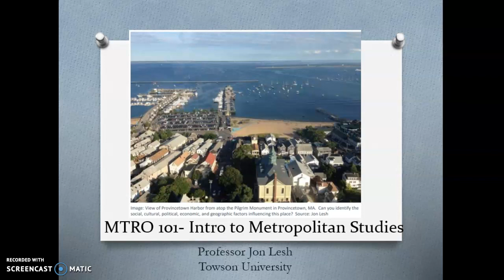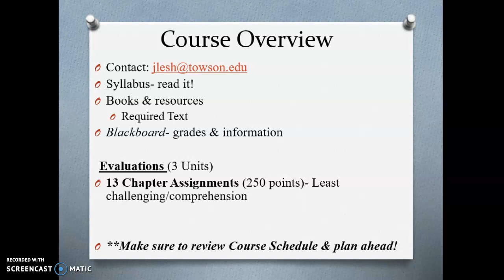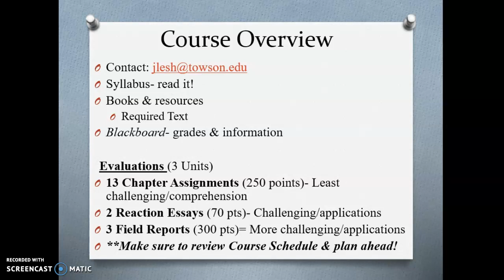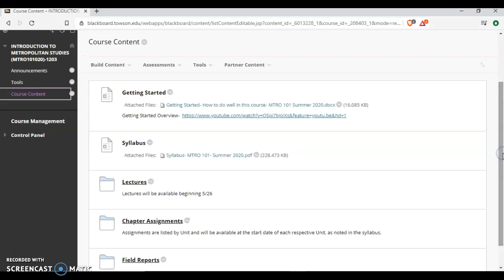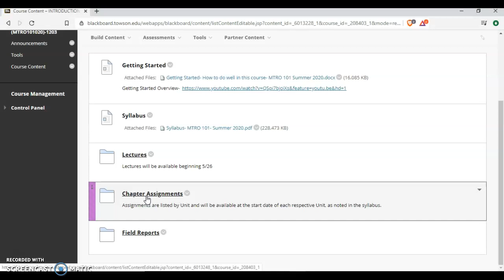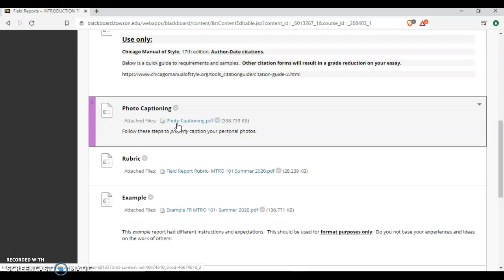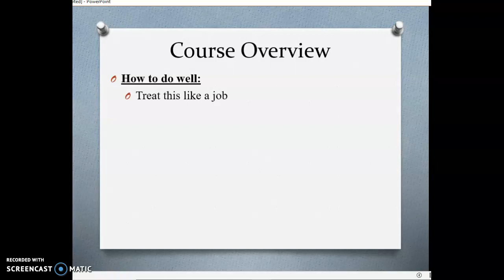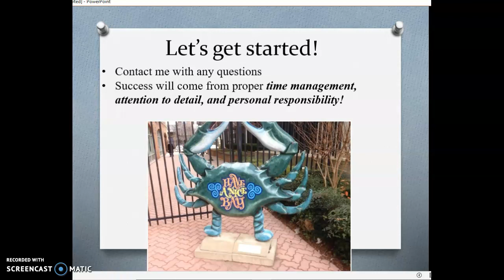Summer 2020 MTRO 101 Intro